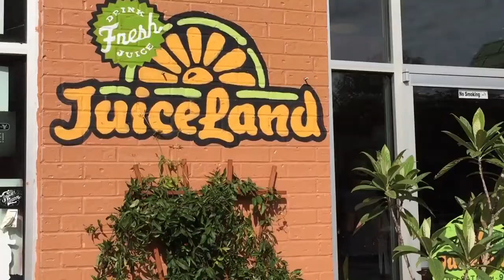Dreaming of Working at JuiceLand - Apply at JuiceLand.com/careers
Come by one of your local shops or visit us